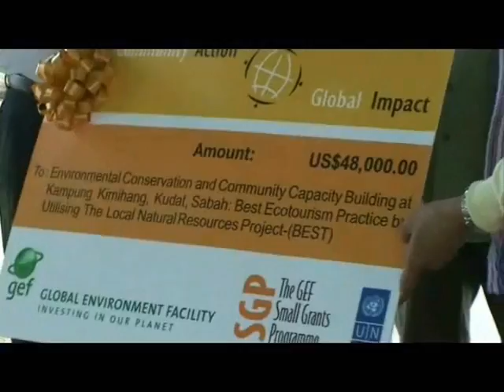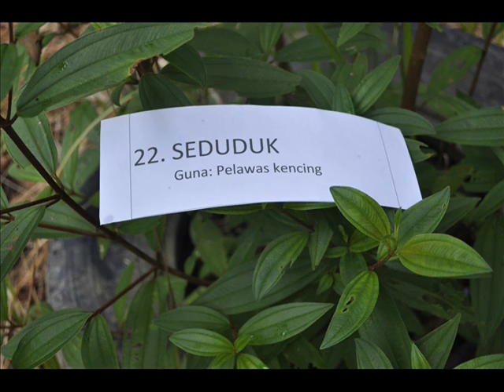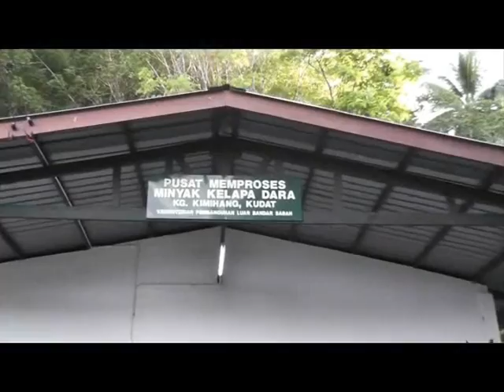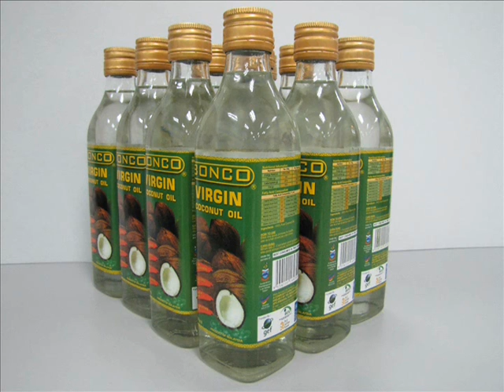Kimihang Environmental Conservation and Community Capacity Building Project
BEST Society was one of the NGOs in Sabah that received grant from GEF SGP to help to develop the local Rungus community based on the environment conservation projects.